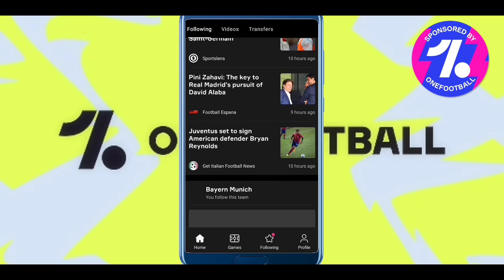Upcoming Week(07/06/2021) Confirmed Legend Gp Box Draw,National Selections & Iconic Moment | Pes2021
This Video Is About - Upcoming Club Selections & Legend gp box draw